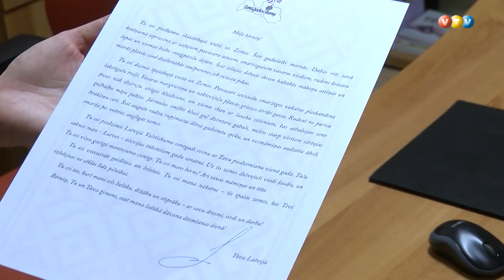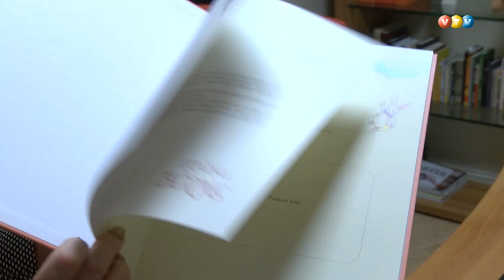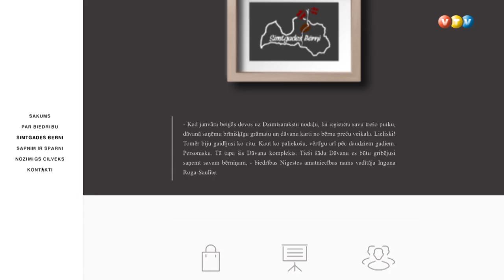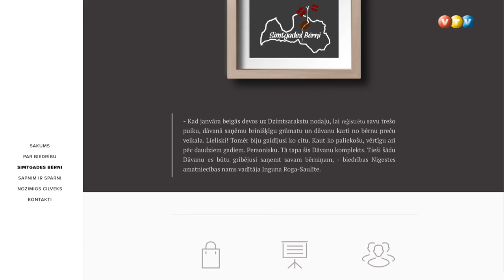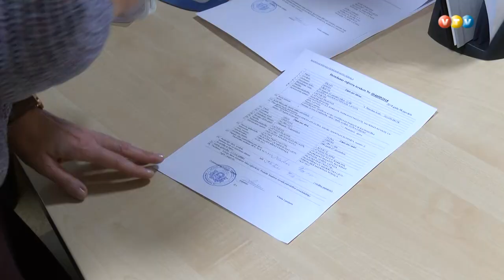Madonā reģistrēts pirmais simtgades bērniņš